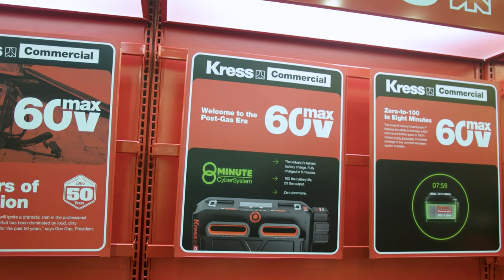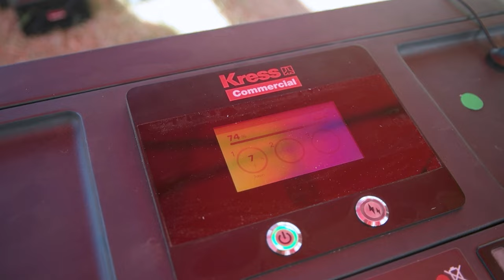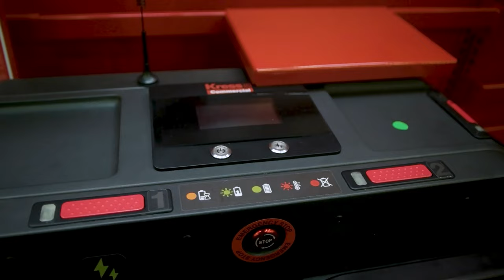IS THE FUTURE BATTERY? | TODD ZIMMERMAN W/KRESS COMMERCIAL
If you don't know much about Kress Commercial, you will within the next few months! KRESS COMMERCIAL had a great showing at Equip Expo 2022 in Louisville, KY and I can't wait to see more from them! From their commercial backpack blower that rivals the BIG BOYS like ECHO, STIHL, RED MAX, we may finally have an alternative to the loud, exhaust ridden gas powered blowers! Huge thanks to Todd Zimmerman with Kress Commercial for chatting with us and showing us the end of gas-powered equipment is near!

I still think battery technology needs to mature a bit more, but with Kress Commercial's PROPRIETARY battery and charging, you can charge your batteries with the CYBER SYSTEM! 10x the battery life, 2x the output you can charge your batteries from 0-100% in as little as 8 minutes! I went outside to their demo area and saw firsthand a depleted battery from the backpack blower get put in the Cyber Tank charger and go from 0-100% in 8 minutes! You don't even have to worry about the battery having to cool down before charging or plugging in and getting to work. The battery that just got charged was cool to the touch and put back in the blower and turned on with FULL POWER! Fully 4G connected, you can always see where your equipment is, how much power is left and finish your day strong with a full tank of power for the next day!

Enjoying the content? Consider leaving me a tip!

⭐Lawn Care Ninja is powered by Yardbook.com⭐

Video Equipment:
SmallRig Interview Microphone Handle
Neewer Extendable Camera Monopod
Samsung NX1

Effects and audio from StoryBlocks.com